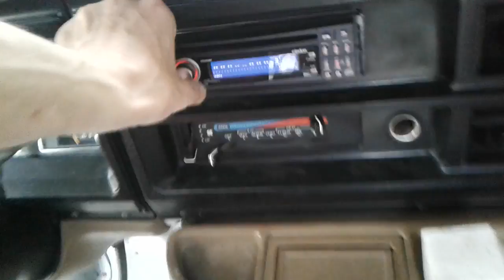Ryan James Johnson - Half Wheeled!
Ryan's Vlog, How To & Handyman ~ R/V Stuff ~ A/V Production ~ Luxury Lifestyle Tips ~ Investing & Assets but, Most Importantly Constitutional, International, Natural Law and Fundamental Freedoms.

I thank you for all your support.